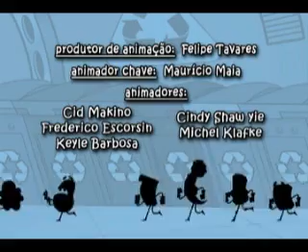Os Reciclados - Bebê lixão